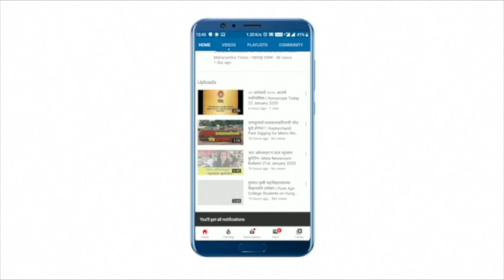शूटिंगनंतर अभिनेता अनिल कपूर 'येथे' स्पॉट झाले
अनिल कपूर सोशल मीडियावर बरेच सक्रिय असतात. शुक्रवारी ते जुहू येथे शूटींगनंतर स्पॉट झाले. ते फिटनेसच्या बाबतीतही खूप जागरुक आहेत. तरुणांनाही लाजवेल असा त्यांचा फिटनेस अनेक अभिनेत्यांना टक्कर देणारा असाच आहे. या दरम्यान ते कलरफूल रंगाच्या शर्टमध्ये हटके फोटो देताना पाहायला मिळाले.